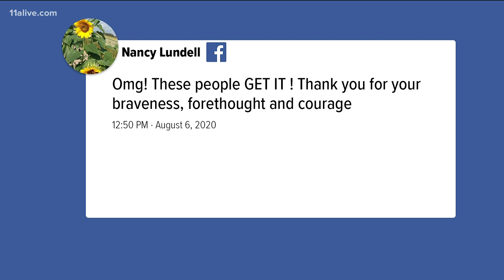Barrow County latest to reverse course for in-person plans, go all-digital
The county had intended to have an in-person option. They start school Aug. 17.